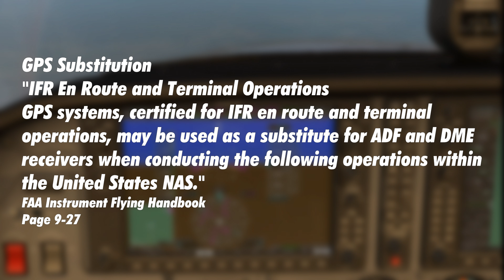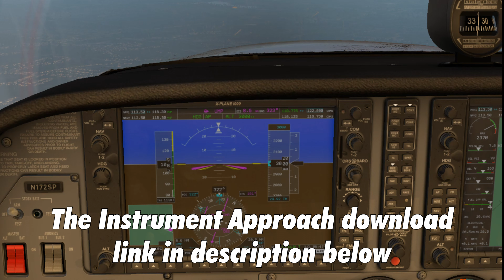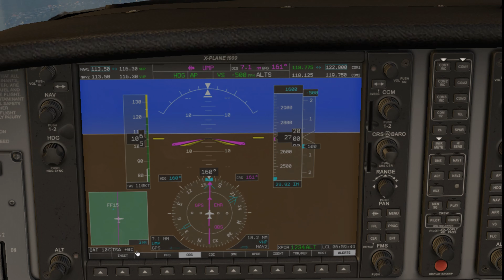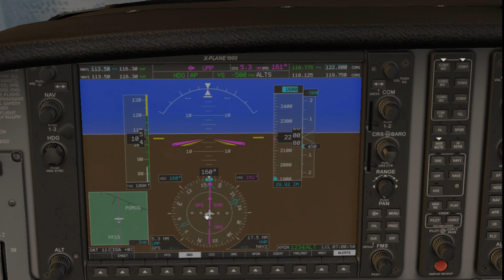How to Fly NDB Approach with the G1000 | Cessna 172s X-Plane 11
How to Fly and configure a G1000 aircraft to fly a NDB approach without ADF onboard your aircraft.  It is quite straight forward using the GPS, OBS and bearing pointers to fly the approach.  It is a lot easier than flying the traditional NDB approach using the older style 6 pack instrumentation with a fixed card ADF.

This approach plate is NOT to be used for navigation purposes.  By the time you watch this video, the approach procedure may very well have changed.  Always use current instrument approach charts when flying.

In reality, your unlikely to fly the NDB approach when you can fly a GPS RNAV approach into the same airport instead.  However, now you know how to fly a NDB approach in an aircraft with the G1000 instrumentation.

The FAA Instrument Flying Handbook (and other handbooks) can be downloaded from the FAA website at no cost by clicking on this

The FAA Advisory Circular AC 90-108, Use of Suitable Area Navigation (RNAV) Systems on Conventional routes and Procedures, can be downloaded from the FAA website by clicking on this